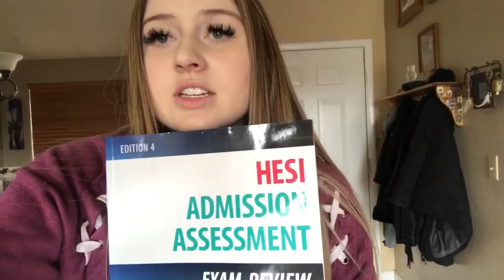HESI A2 Entrance Exam: How I got a 96%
2:12  Review of questions on HESI begins

Book I used:
Admission Assessment Exam Review, 4e